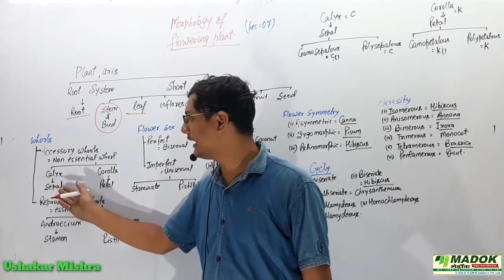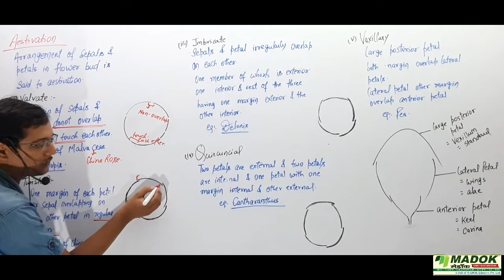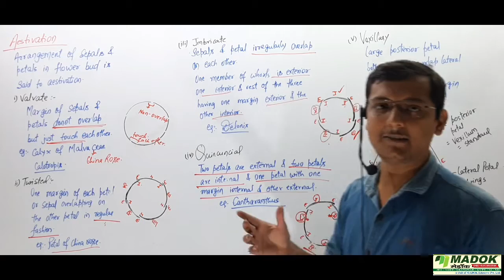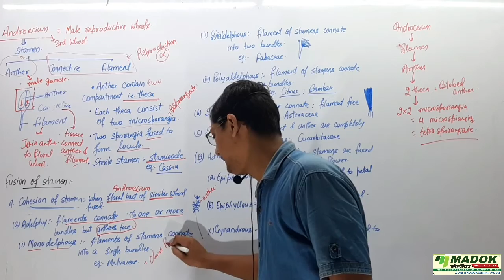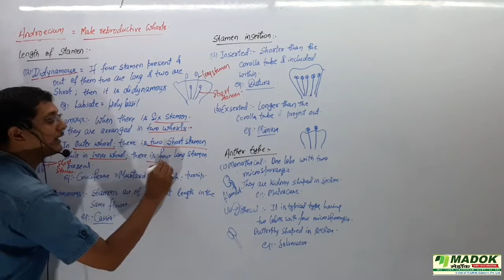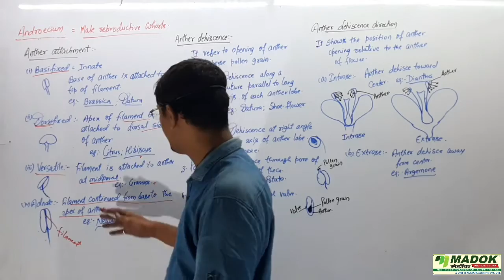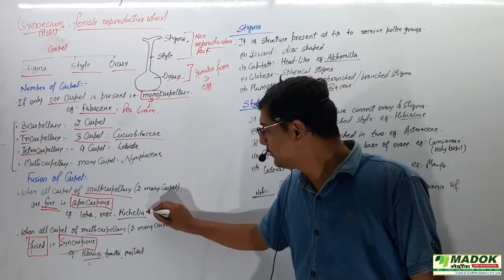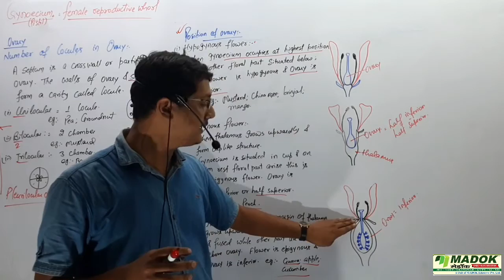Morphology of Flowering Plants || Lec-7||For NEET & Board || By Ushakar Sir